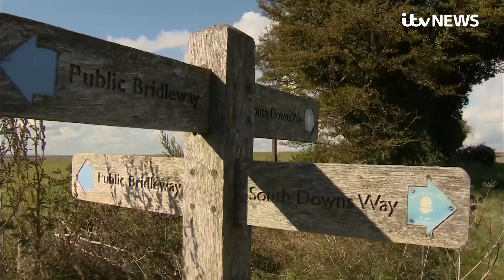People encouraged to take advantage of slowways to travel across UK | ITV News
Many people have been walking more during the pandemic to get their daily exercise and now the public is being encouraged to take advantage of slowways.